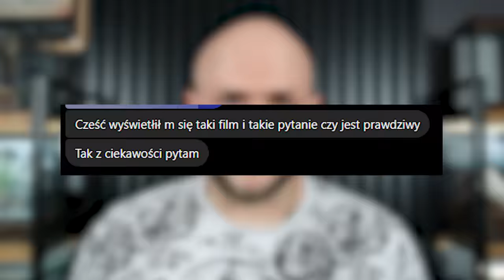OGROMNE "PASIKONIKI" - FAKTY i MITY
OGROMNY "PASIKONIK" - to temat dzisiejszego filmu. A bohaterem głównym jest jeden z najbardziej niesamowitych prostoskrzydłych na świecie - Siliquofera grandis - potwór prosto z Papui Nowej Gwinei!

Jeśli chodzi o mój Patronite, to tutaj znajdziecie do niego

Bardzo dziękuję za wsparcie moim obecnym Patronom:
Błażej Jaworski
ebu eba
Adam Ratajczak
Saliel
Woxiu
Katarzyna O.
Fabian S.
Angie Kl
Monika B.
Adam M.
Damian M.
Błażej N.
Natalia T.
Nocny Kochanek 666
Kasia M.
Michał S.
Wojciech W.
Michał C.
Tomek K.
Maciej S.
Maksymilian J.
Izabela S.
Karol K.
PolskaBomba
Szymon Ś.
Jacek Ka
Tomasz C.
Daria K.
Pasia
Bodzia78
Miłosz O.
Krzysztof S.
Michał W.
Radosław K.
PolskaBomba
Adam G.
Damian M.
Łukasz W.
zendzian123
Beniamin S.
Mateusz B.
Iza F.
Dawid P.
Ania N.
Gregor P.
Damian S.
Zbigniew Z.
Adrian T.
Filip Ż.
Damian N.
Kinga B.
Emilia J.
Patryk D.
Damian W.
Zwolniak
Radosław K.
Łukasz K.

Jesteście wielcy 👊